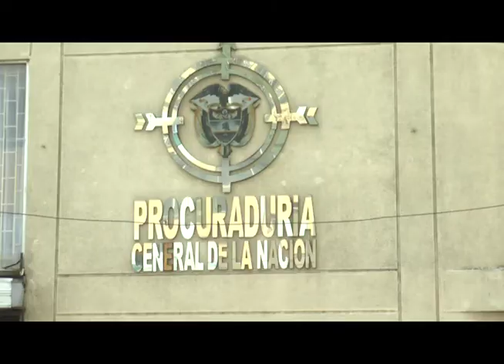Habitantes del jarillón critican a la Procuraduría por no defenderlos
En la problemática por la tenencia de la tierra en Cali, hoy los líderes del jarillón del río Cauca recriminaron el accionar de la Procuraduría que ha privilegiado a quienes desean desalojar a los habitantes de esta zona de la ciudad. Teresa Jurado, vocera del sector Venecia Las Vegas, exigió que el Ministerio Público los tenga en cuenta.

La reubicación de las familias en condiciones dignas y la garantía de que continuarán con sus unidades productivas que según los habitantes del Jarillón, están legalmente constituidas y generan empleo, son las peticiones que no cumple la alcaldía.

Sin embargo. el personero Héctor Hugo Montoya, aseguró que las personas que habitan en el jarillón lo hacen de forma ilegal y que el plan de la administración municipal no está diseñado para dar vivienda.

Esta confrontación entre Teresa Jurado y el Personero evidenció, según Diomer Augusto Orozco, líder del jarillón, el discurso falaz que emiten las dependencias de la alcaldía, que acomodan los hechos a su conveniencia.

Los habitantes aseguraron que si el Ministerio Público continúa ignorándolos y no les cumplen lo justo, ellos no se irán de sus predios.

Los líderes del jarillón afirmaron que están dispuestos a conciliar y esperan que la alcaldía esté en la misma actitud, cumpliendo la constitución.

Por: Lina Cárdenas